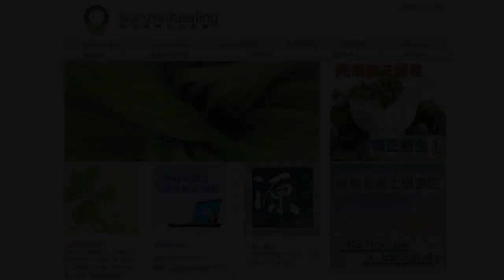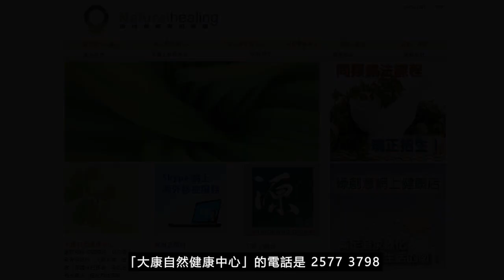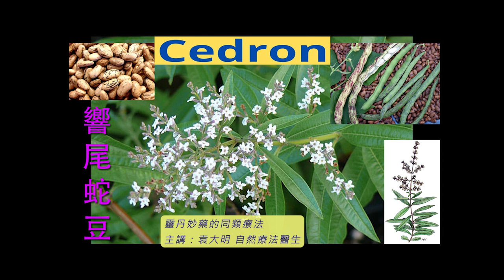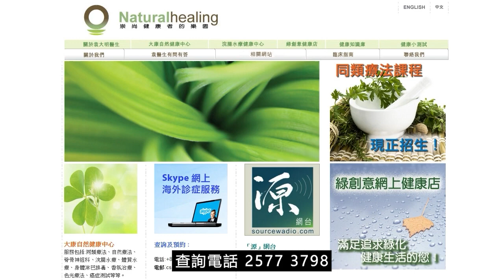《靈丹妙藥的同類療法》- EP229 - 響尾蛇豆 Cedron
今集袁醫生向大家介紹以下同類療劑：響尾蛇豆 Cedron
響尾蛇豆 Cedron 30C：
【臨床應用】
* 感染性疾病 Infectious Disease： *_間歇性發燒Intermittent, fever。瘧疾Malaria。瘧疾Ague*_ 。腦脊髓膜炎Cerebrospinal, meningitis。
* 肌肉骨骼和結締組織疾病 Musculoskeletal and Connective Tissue Disorders：痛風Gout。風濕病Rheumatism。
* 神經系統疾病 Neurologic Disorders： *_神經痛Neuralgias*_ 。睫狀神經痛Ciliary, neuralgia。抽搐Convulsions。神經炎Neuritis。
* 精神病 Psychiatric Disorders：舞蹈病Chorea。恐水症Hydrophobia。歇斯底里Hysteria。
* 婦產科 Gynecology and Obsterics： *_月經癲癇Epilepsy, menstrual*_ 。
* 眼科疾病 Ophthalmologic Disorders：青光眼Glaucoma。
* 牙齒與口腔疾病 Dental and Oral Disorders：牙痛Toothaches。
* 中毒，毒性叮咬 Poisoning, Venomous Bites and Stings：蛇咬Snakebites。蜇傷Stings。
--- 印度精神領袖：聖雄甘地 Mahatma Gandhi
--- 荷蘭畫家：梵高 Vincent Willem van Gogh
--- Beatles 披頭四樂隊成員：Paul McCartney 及 George Harrison
--- 英國足球員：萬人迷大衛‧碧咸 David Beckham
--- 美國職業網球手：娜華締露娃Martina Navratilova（曾奪取 18 次大滿貫女單冠軍）
--- 美國女演員：珍．西摩兒 Jane Seymour（主演電影 Somewhere in Time）
--- 維也納作曲家：貝多芬 Lugwig van Beethoven（被公認為音樂史上最偉大作曲家）
--- 波蘭籍作曲家：蕭邦 Frederic Chopin（對鋼琴演奏影響力最深遠的音樂家）